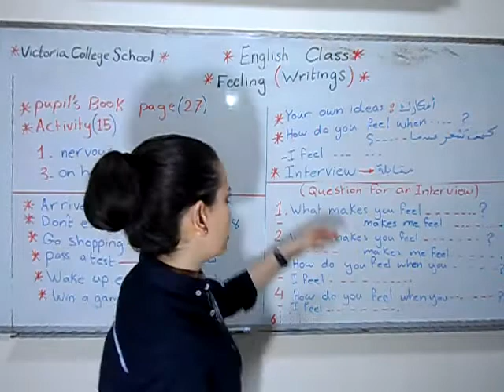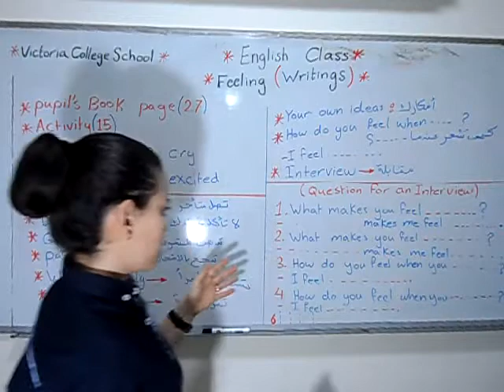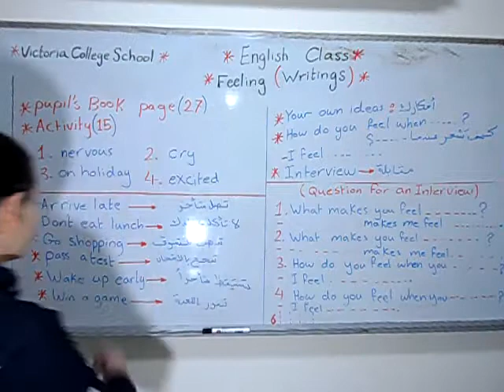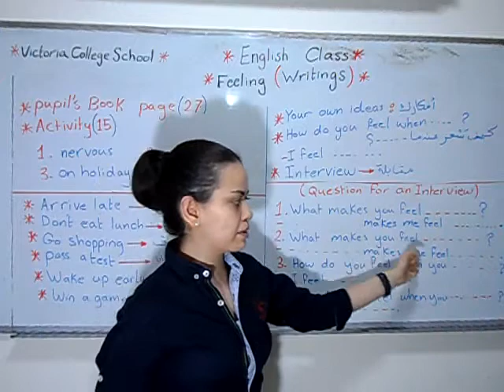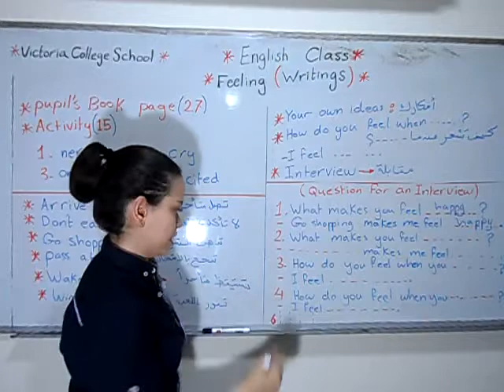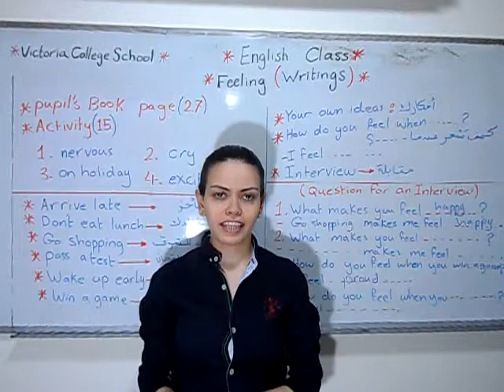English Class Fourth Grade Feelings writing trimmed